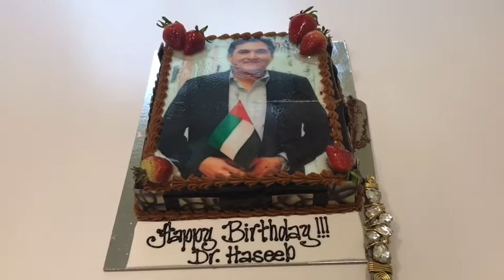Psychiatric Interviewing : A suspicious patient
Interviewing a suspicious patient